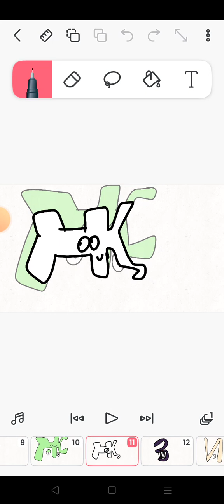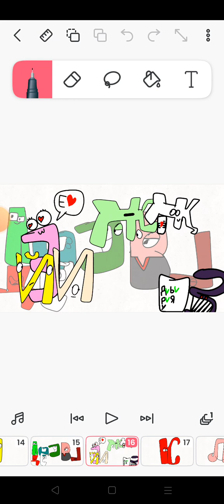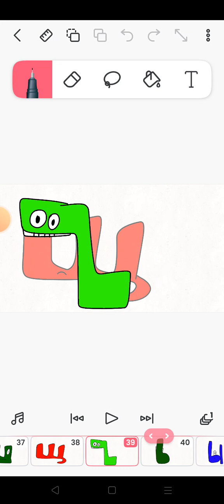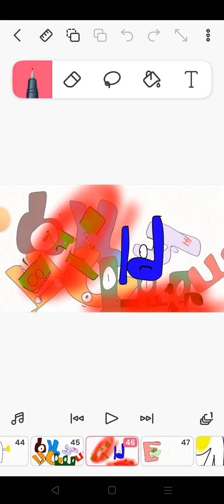New my tatar alphabet lore Designs (А-Я)